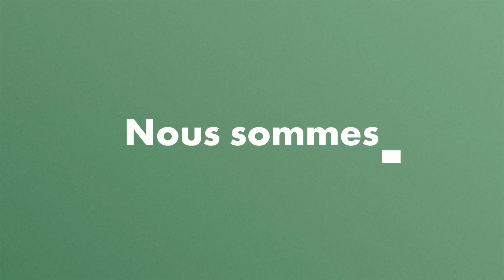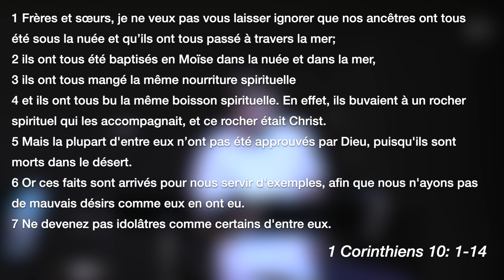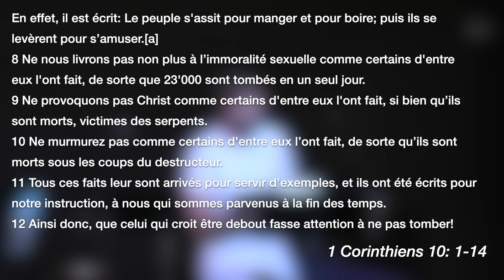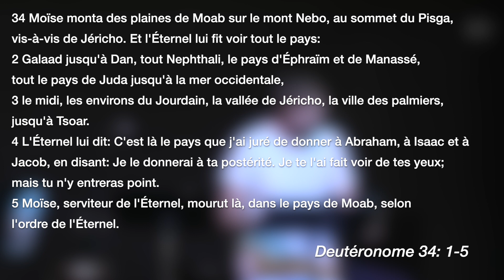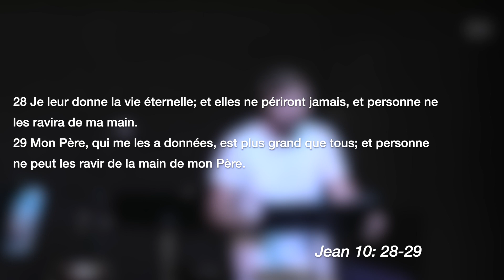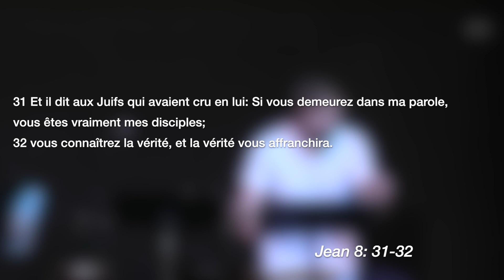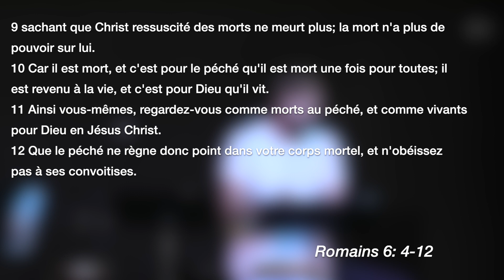"Ensemble c'est difficile" - David Bourgoin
Prédication de David Bourgoin dans le livre de 1 Corinthiens

DÉCOUVRE JÉSUS
As-tu pris la décision de suivre Jésus? Rejoins-nous dans ta quête pour découvrir Jésus

À PROPOS D'ECCLESIA
Ecclésia est une église au cœur de la ville de Saint-Jérôme qui invite tous et chacun à découvrir Jésus, grandir ensemble et à rayonner pour que notre ville, la grande région des Laurentides et notre monde soient transformés par Jésus.